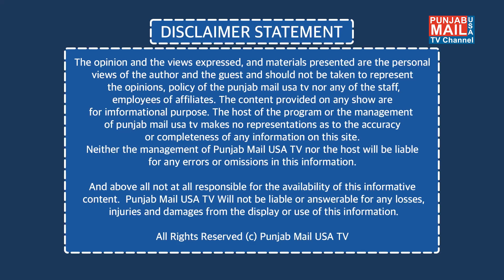Josh Shapiro ਦੀਆਂ Barack Obama ਨਾਲ ਨਜ਼ਦੀਕੀਆਂ | Punjab Mail USA TV Channel